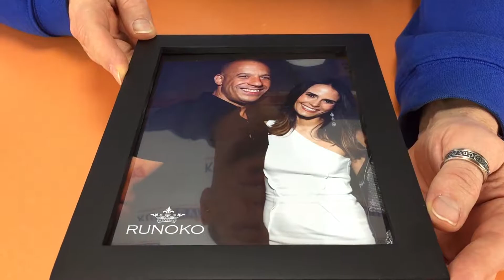Видеообзор фоторамки деревянной «Лаконик»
В чем преимущество простых форм и сдержанных цветов? Они никогда не выходят из моды. Вот и фоторамка, которая перед вами, готова служить верой и правдой многие годы, не только из-за отменного качества, но и благодаря лаконичности стиля. Впишется в любые интерьеры и отлично оформит фото размером 15х20 см. Багет выполнен из натурального дерева, гладко отполирован и покрыт экологичными красками.